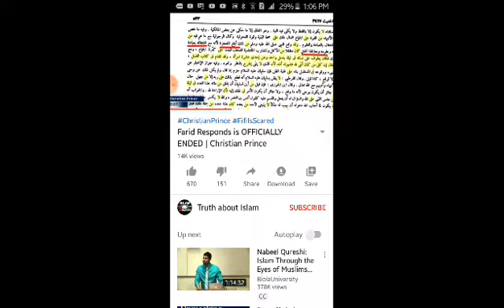No Sex For Christian Prince 🐽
Sex bad ❌🔥
Praying all day good ✅✔